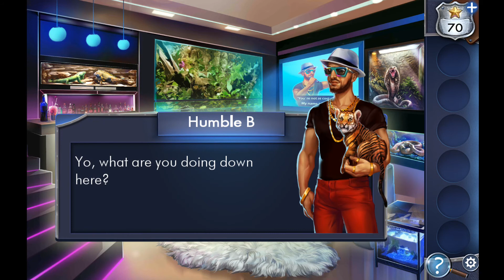Adventure Escape: Starstruck Android / iOS Walkthrough Gameplay #6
*Thank you for your support! Adventure Escape: Starstruck Gameplay by Haiku Games

Game Description:

A famous actress goes on a simple errand to pick up a new pet, and she never returns. When her trusty personal assistant turns up dead in the park, the case gets stranger and stranger. Detective Kate Gray must search the city high and low to find her. Investigate a movie set, a celebrity mansion, a creepy warehouse, the city park, and more! Meet a curious cast of characters along the way, including an eccentric hip hop singer and his pet tiger, an angry yoga instructor, the town drunk, and a wildlife smuggler.

Join millions of happy Adventure Escape players and see if you can solve this Starstruck mystery!

- Beautiful graphics bring the city to life!
- Explore a wide variety of locations, from a movie set to a city park to a celebrity mansion!
- Solve devious puzzles and riddles!
- Get the whole game for FREE! You’re never forced to pay!
- Gather tools and items to aid in your search!
- Memorable characters!
- Find hidden objects that help you solve the case!
- It’s free! No registration, no hassles, just download and play.

Unravel the mystery of Adventure Escape: Starstruck! Will you find the movie star before she’s struck down forever?